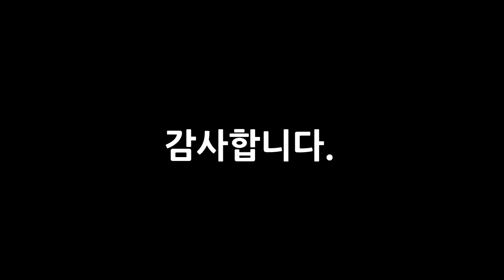한국 최고 훅커 팔씨름 선수들 훈련 (armwrestling training)